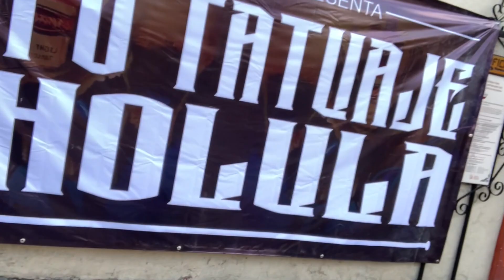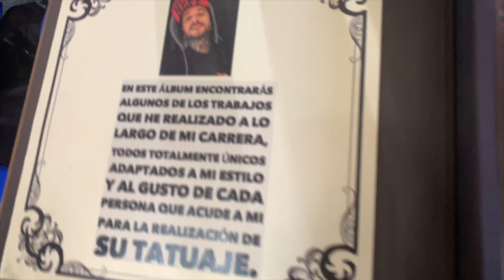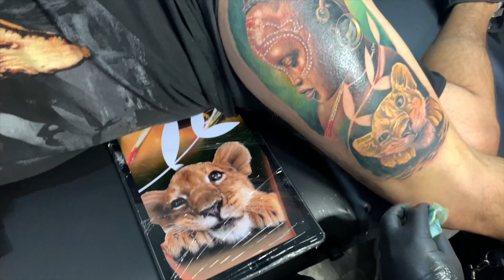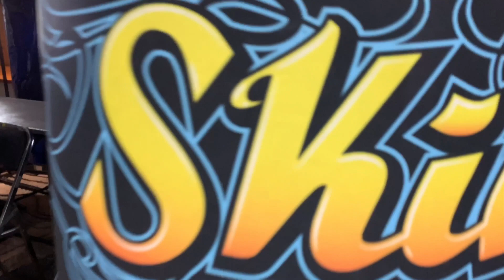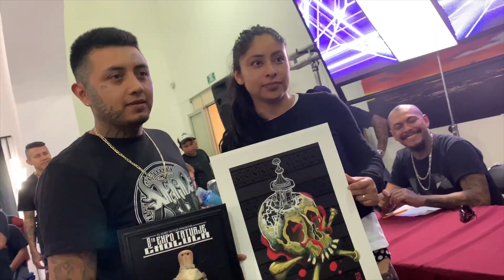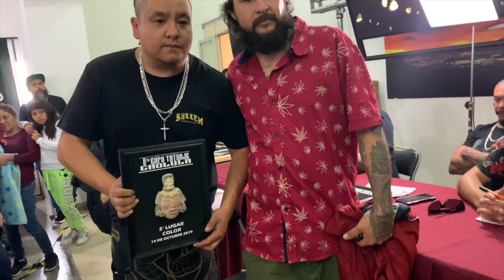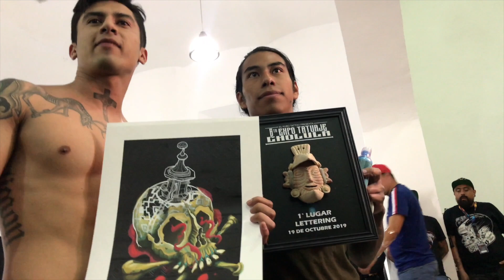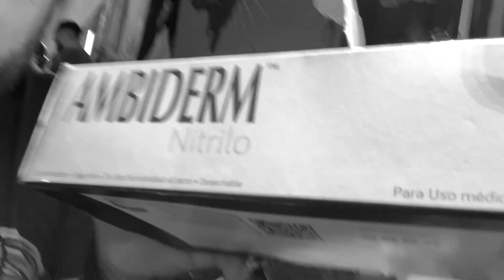Me equivoqué de terminal de autobús // EXPO TATUAJE CHOLULA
RUMBO A LA CONVENCION DE TATUAJES DE CHOLULA ME EQUIVOQUÉ DE TERMINAL Y TUVE QUE IR COMO BALA A OTRA PARA PODER LLEGAR A TIEMPO, LO LOGRARÉ? MIRA EL VIDEO Y DESCUBRELO